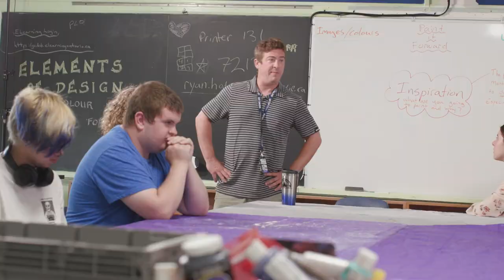Grand Erie - Inspire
Grand Erie’s multi-year strategic plan is guided by the vision to learn, lead and inspire. As the 2022-23 school year kicks off, Grand Erie students and staff got hands-on to show that “inspiration rocks.”